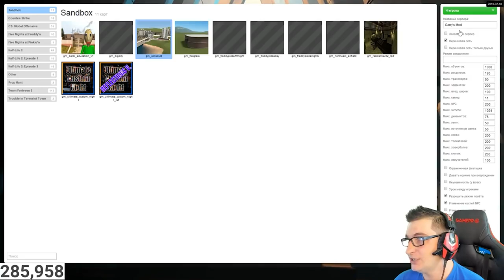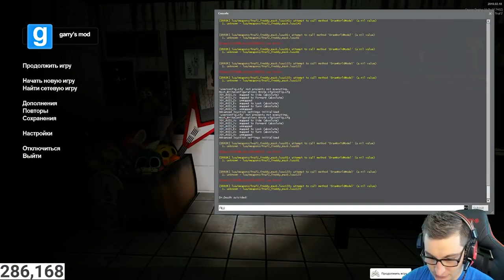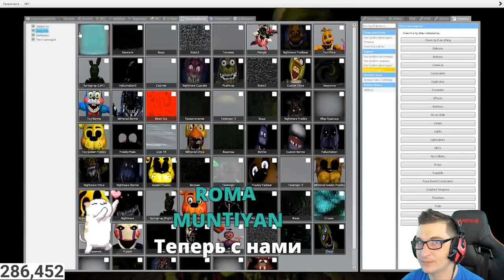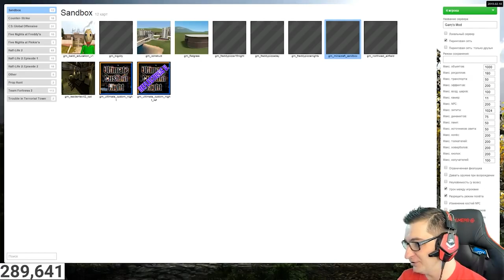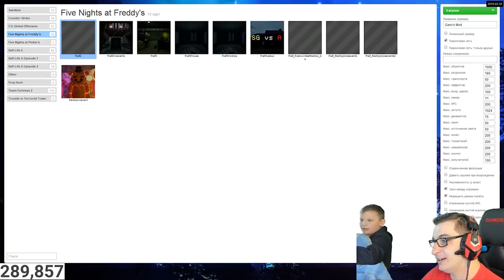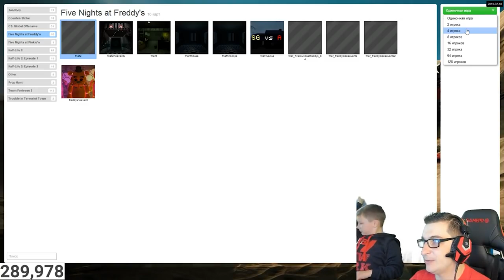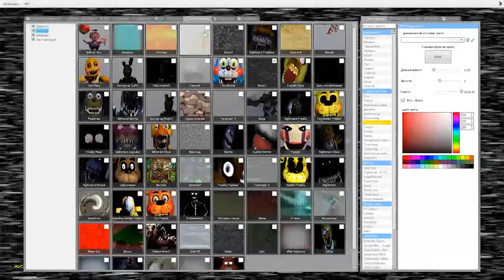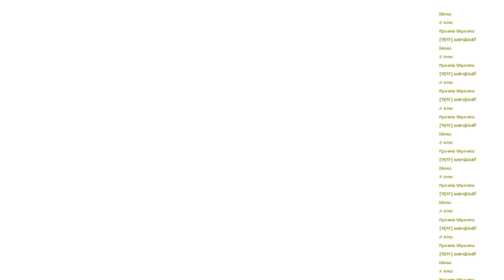АНИМАТРОНИКИ ПУГАЮТ ОХРАННИКА FNAF 3 COOP СТРИМ НАСТОЛЬГИЯ ГАРРИС МОД Garry's Mod